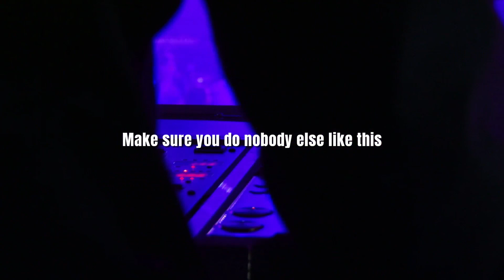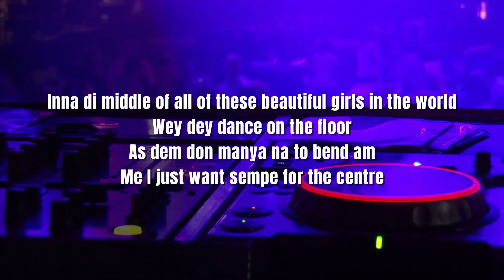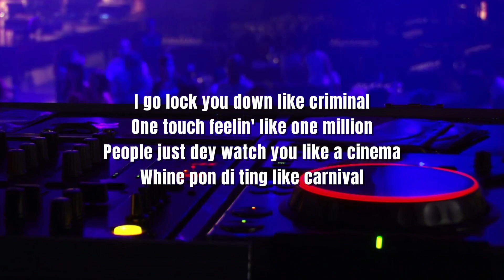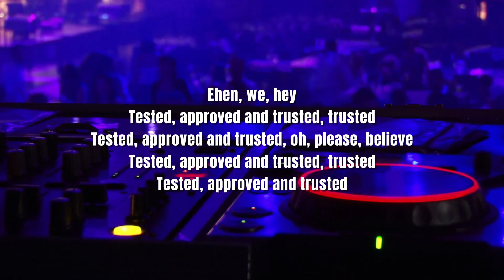Burna Boy - Tested, Approved & Trusted (Lyrics)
Burna Boy - Tested, Approved & Trusted